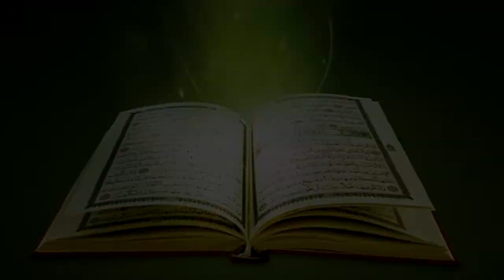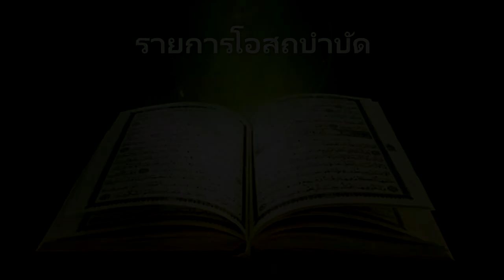รายการโอสถบำบัด ตอนที่ 10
โดย อ.ยาซีน  สลักเพชร